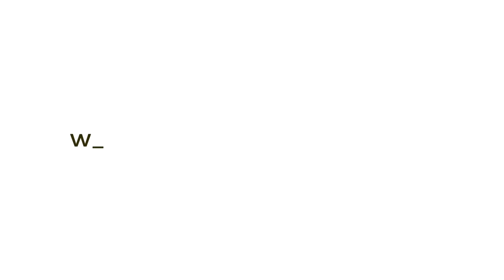What to Do When Your Child Is Struggling - Keynote Lecture Kesher Nafshi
Do Not Take Advice From People Who Don’t Feel the Pain of Your Children

Rabbi YY Jacobson presented this keynote lecture at the Kesher Nafshi Shabbaton which was at the Raleigh hotel, in South Fallsburg, NY, Friday 27 Sivan, 5783, June 16, 2023.

On June 9, 2023, four children were found in the Amazon jungle, after being stranded there for forty days following a plain crash. How did they survive the harrowing ordeal? Rabbi YY uses this story as a metaphor to explain how we need to help ourselves and our loved ones survive in our own jungles. We need parents who believe in us and will never give up the connection; we need to know what works and what is ineffective; we need to understand trauma and dissociation; and we must have support.